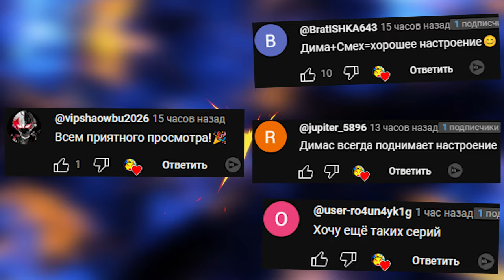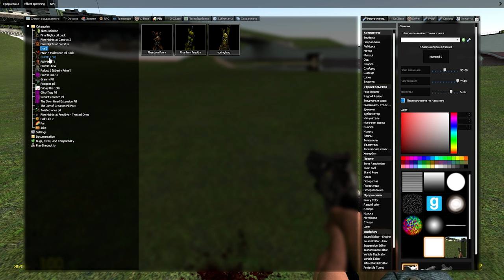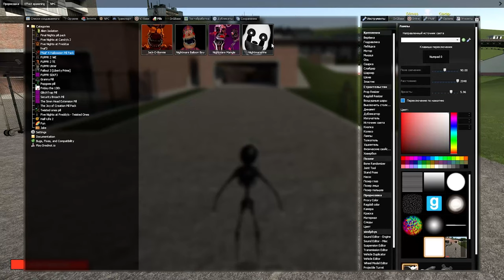Аниматроники Security Breach RUIN гоняются за нами Five Nights at Freddy's FNAF COOP ► Garry's Mod